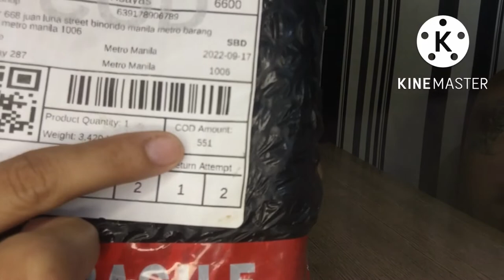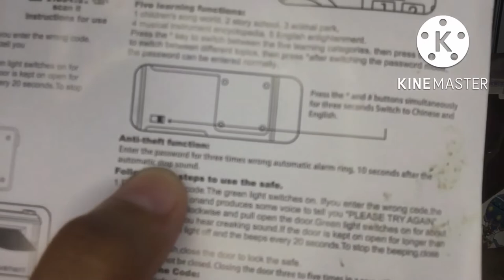Portable ATM Bank Machine Nabili ko sa Shopee